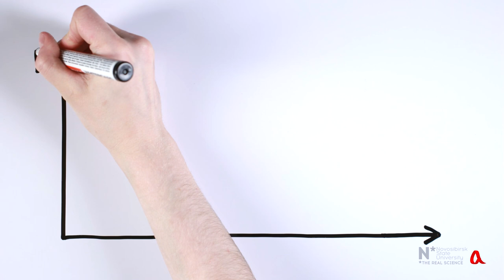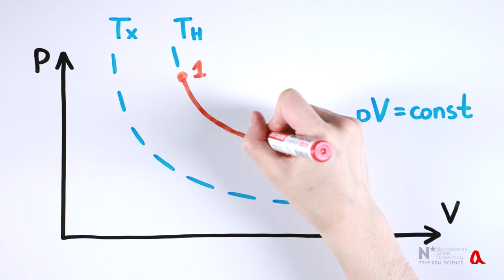Тепловая машина Карно ● 2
Идеальная тепловая машина Карно - это тепловая машина с наибольшим КПД при данных температурах нагревателя и холодильника. В ролике рассматривается цикл Карно, состоящий из двух адиабат и двух изотерм.